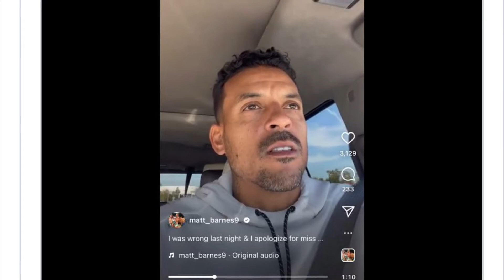Ime Udoka’s Affair Uncovered By Staffer’s Husband Also Stalking Rumors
Ime Udoka’ affair uncovered by staffer’s husband, also rumors swirling about alleged stalking nialong imeudoka bostonceltics celebritygossip #